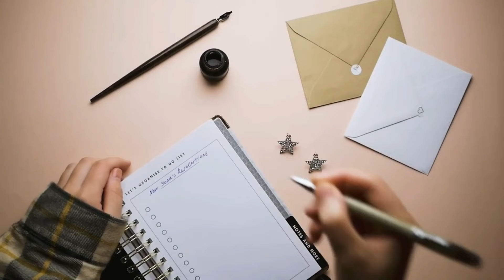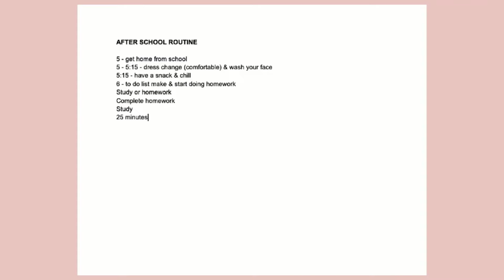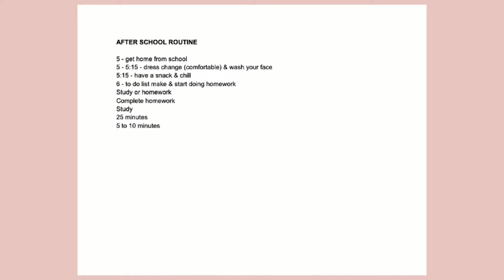Study டிப்ஸ் 📚 Do THIS to Study Better 🙌 | Study Tips Tamil | Study With Pinkie